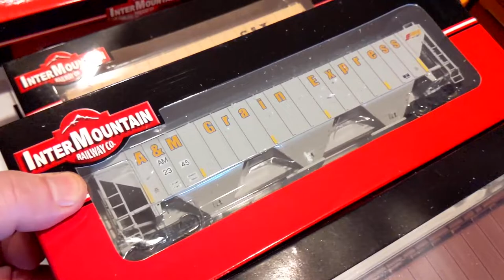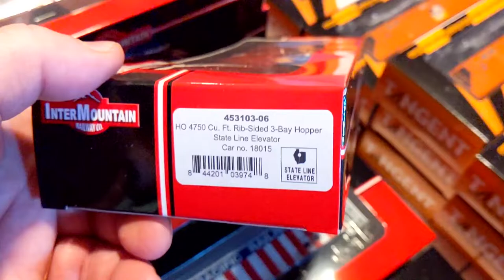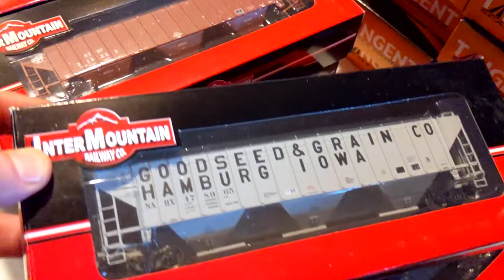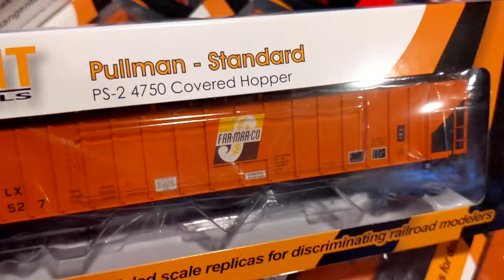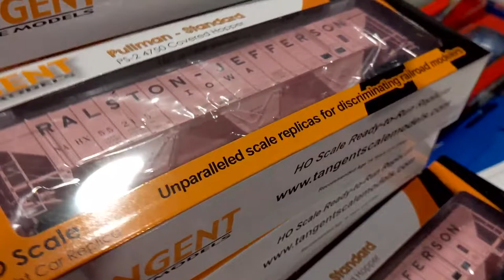Новые поступления 2021 февраль